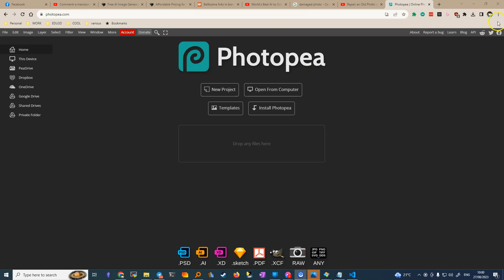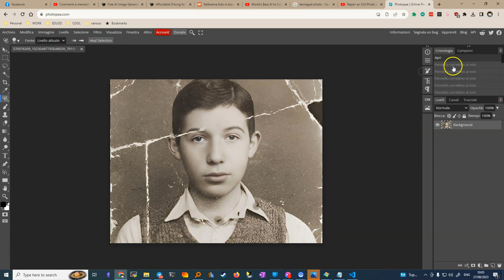photopea cerotto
Il video è una guida su come utilizzare Fotopea per il restauro di foto antiche o danneggiate. L'autore mostra come utilizzare lo strumento "Spot Healing Brush" (Pennello correttivo al volo) per rimuovere graffi e imperfezioni dall'immagine. Si spiega come regolare le dimensioni del pennello usando le parentesi quadre e come utilizzare il pennello in modo efficace lungo la direzione dei graffi per rimuoverli. L'autore sottolinea che è importante lavorare con cautela, specialmente su aree dettagliate come le sopracciglia, per ottenere i migliori risultati. Il video conclude mostrando la notevole differenza tra la foto originale e quella restaurata, evidenziando l'efficacia dello strumento utilizzato.

00:00 - Introduzione: Scopo del Video
00:03 - Presentazione di Fotopea come Strumento per il Restauro
00:07 - Cosa si Intende per Restauro di Foto Antiche
00:13 - Selezione della Foto da Restaurare
00:18 - Caricamento della Foto su Fotopea
00:27 - Introduzione allo Strumento Spot Healing Brush
00:33 - Localizzazione dello Strumento in Fotopea
00:40 - Come Usare il Pennello Correttivo al Volo
00:52 - Regolazione delle Dimensioni del Pennello
01:04 - Tecniche per la Rimozione dei Graffi
01:33 - Esempi Pratici di Rimozione di Graffi e Imperfezioni
01:58 - Consigli per Rimuovere Graffi Lungo la Direzione
02:35 - Errori Comuni da Evitare
03:00 - Altri Modi per Correggere le Imperfezioni
03:42 - Caso Difficile: Rimuovere Graffi su Aree Dettagliate
04:01 - Utilizzo di Pennello più Piccolo per Dettagli
04:15 - Alternative per Correzioni Difficili
04:28 - Esempio: Come Correggere una Sopracciglia
04:53 - Rimozione di Ulteriori Difetti
05:01 - Risultati Finali e Confronto con Foto Originale
05:12 - Conclusione: Riepilogo e Considerazioni Finali